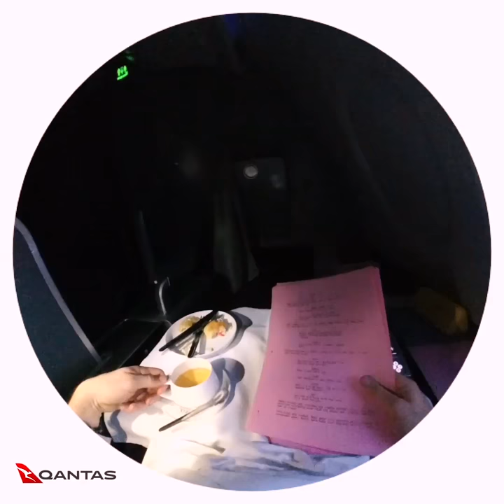Hugh Sheridan travels home for Christmas wearing SnapChat Spectacles